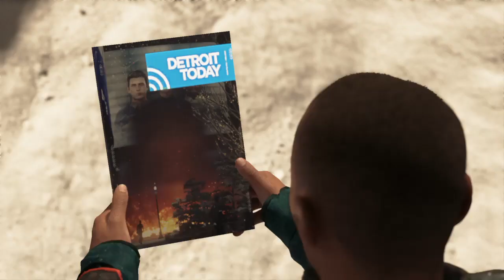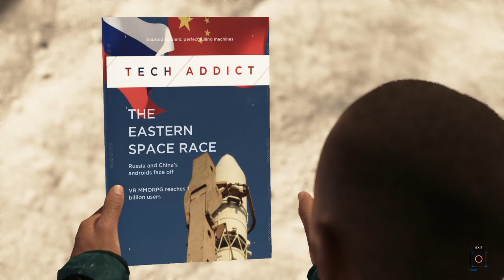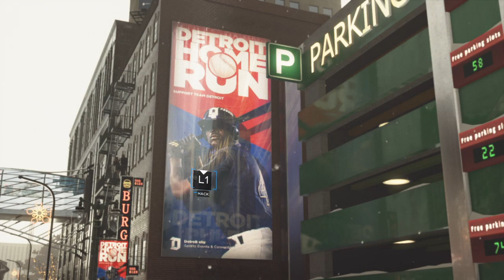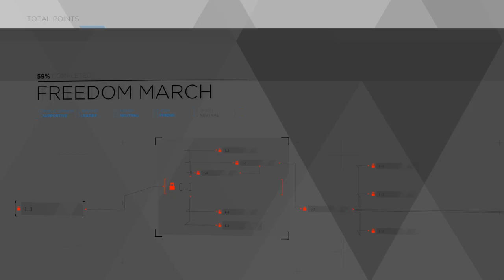Detroit: Become Human™_20211222195746